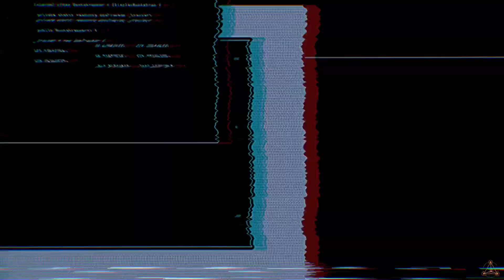GTA V Online 👽 Contrarreloj *Up-n-Atom* Gargoyle (01:28.700) 🏆 + 1ª Persona + Extra Time 💎✨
Nuevo video para esta serie en la que estoy subiendo los mejores tiempos que logro hacer en las pruebas Contrarreloj semanales. Videos que estoy subiendo una vez decido no seguir intentando mejorar esos tiempos más 😅

La de esta semana ha sido:

Contrarreloj - Up-n-Atom

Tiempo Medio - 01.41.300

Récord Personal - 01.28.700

Vehículo - Western Gargoyle (Moto) *speed glitch*

Además del gameplay del intento en el que consigo hacer mi mejor marca, el video incluye un gameplay superando la prueba en primera persona y escenas con imágenes cinemáticas, de esas que tanto me gusta incluir en mis videos 😹🙈

Espero que os guste el video y como siempre ...
Especialmente a vosotros que os pasáis también a ver estos videos más underground de mi canal 🙈